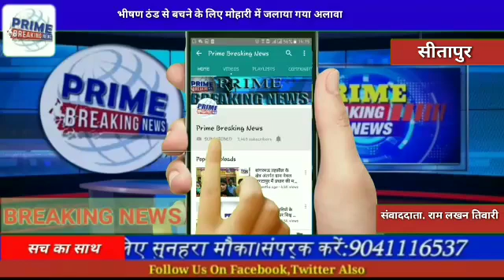भीषण ठंड से बचने के लिए मोहारी में जलाया गया अलावा